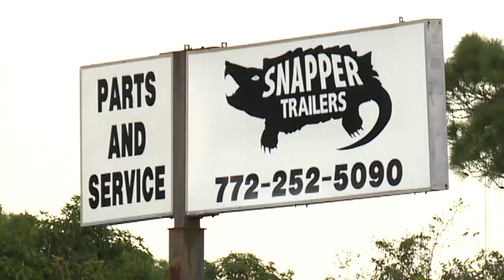Deputies investigate drive-by shooting in Fort Pierce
Reporter: Joel Lopez
Photog: Matthew Kauerauf